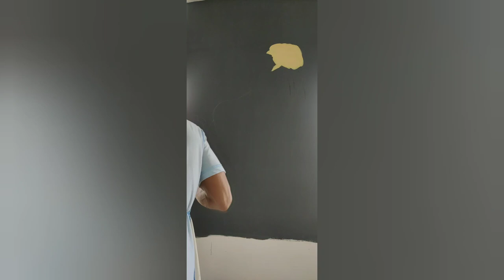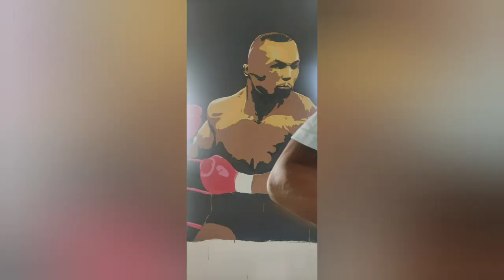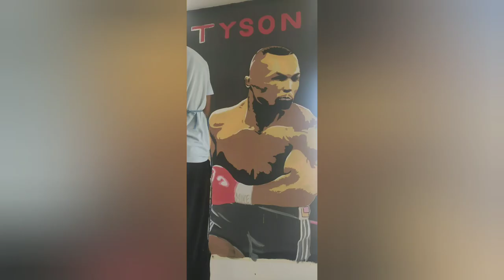Mike Tyson - The Legend - wallmural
Canvas wall mural by Acrylic paint with smooth finish